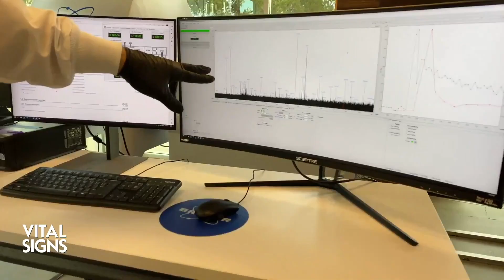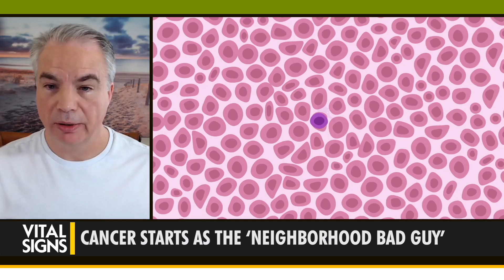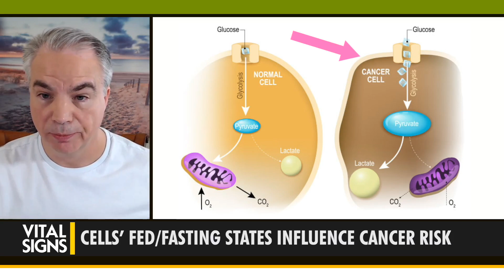Find Cancer Risk Factors in Blood Before Cancer Begins: Fix Cancer Risk Factors—PART 1 | CLIP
Specific risk factors for cancer—including colon, pancreatic, and breast cancers—can be detected long before cells become cancerous, says biochemical researcher Dayan Goodenowe.

For instance, “There are certain gut metabolites called GTAs. And if you have normal levels of these GTAs, your risk of colon cancer is extremely low,” he says.

If these risk factors—like lower-than-normal GTAs—can be corrected, can a person’s cancer risk effectively be lowered?

On Vital Signs with Brendon Fallon, Dr. Goodenowe highlights hidden biochemical markers that portend cancer—from pancreatic cancer to lung cancer.

Smoking is considered a chief cause of lung cancer. But, India’s lung cancer rate is seven times lower than the United States, while its smoking rate is higher. Could a specific biomarker associated with the Indian diet be a protective factor against cancer?

Find Cancer Risk Factors in Blood Before Cancer Begins: Fix Cancer Risk Factors—PART 1 | CLIP | Vital Signs